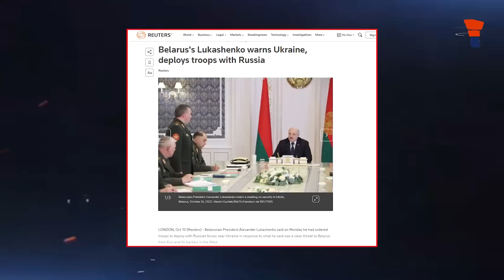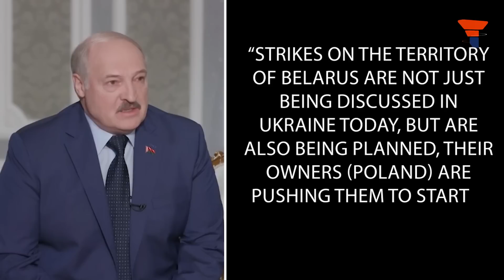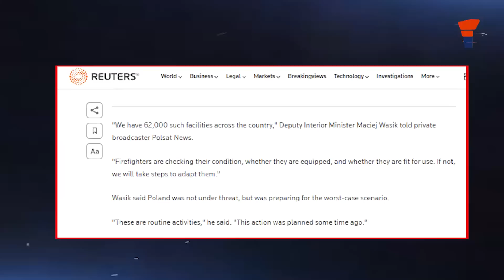Duda puts Poland on Russia’s loathe list